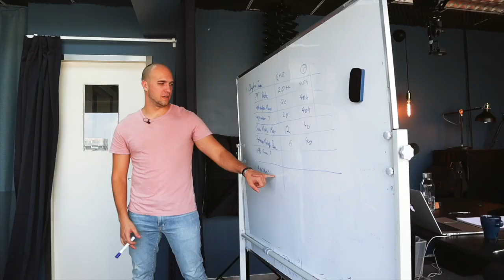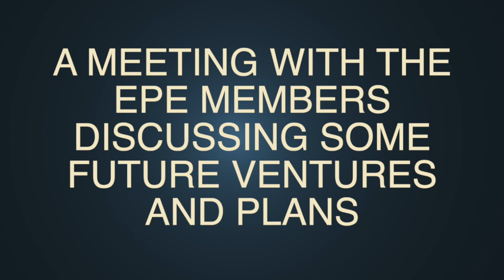(HALF) day in a life of E-Commerce Experts - Building Shopify Stores & Chill Team Meeting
FREE WEB-CLASS REVEALS 💸 :
How to Build An E-Commerce Business IN 6 WEEKS [Part time ] To REPLACE Your [Full-Time Income] ...
... WITHOUT investing a Fortune into products &
... Without coding our own online store!